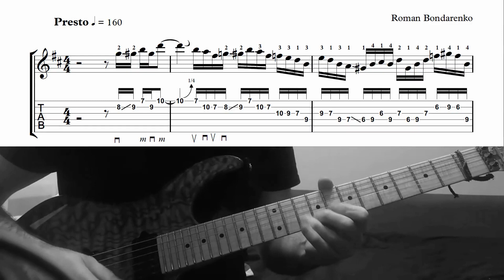Roman Bondarenko "My Fusion Licks in B minor" / 20 Rock - Fusion Licks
Друзья, представляю вам, свои обучающие курсы из серии:
"Rock - Fusion" - "20 Major Key Fusion Licks" и  "20 Minor Key Fusion Licks".
Приобретая эти курсы, вы получаете доступ к закрытому Telegram чату,
в котором я дополнительно делюсь с вами секретами своего мастерства!
И для всех тех, кто приобретает мои курсы, ежемесячно я разыгрываю один
бесплатный урок по Skype!